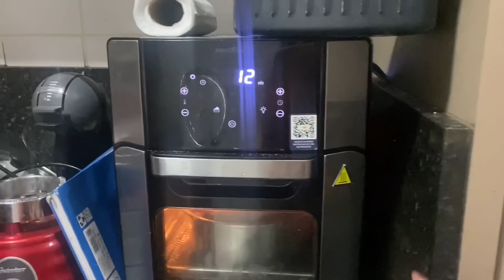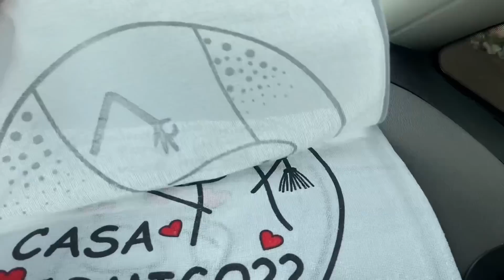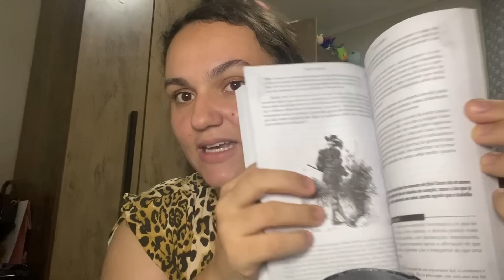YASMIN ENCHEU DE MANCHAS 🥲 + compras para o dia dos pais